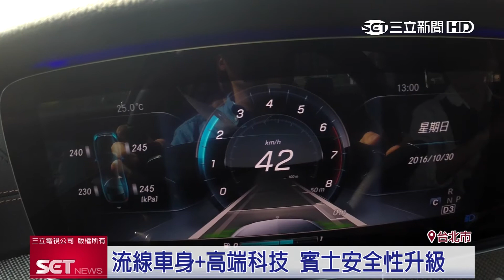歐系進口車搶市 三芒星在台售破萬輛｜三立INEWS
歐洲進口車再創銷售高峰！2018年第一季台灣銷售統計，相較去年同期成長7個百分點，光掛牌車破萬輛，業者解析是因為隨著市場風氣，打出關鍵牌，才創造穩健銷售業績。